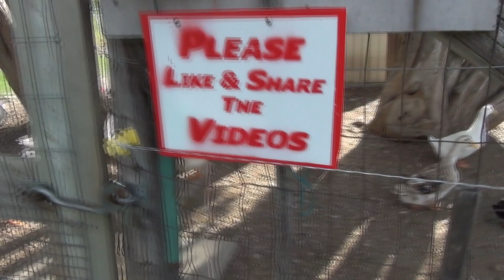No One Dead Today #71 Ducks For The Homeless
I snuck outside this morning and did a controlled duck rush, learned my lesson yesterday.

I took down 47 and 16 ducklings to the barn today, the hatch got seriously screwed up by the incubator tray not turning.

Plus a surprise announcement…

What we need for the show, but can’t afford to buy right now

Or Get a limited edition official “50 Ducks In A Hot Tub” T-shirt today

Or

2 x Sony HDR-CX430 Cam
2 x Mennon 46mm 16:9 Screw Mount Rectangular Wide Angle Lens Hood
2 x Rode SVM Stereo Video Mic with Deadkitten Artificial Fur Wind Shield
2 x 1,100m/h battery packs X 2
2 x 64 gig SD Memory Card Class 10
2 x Opteka X-GRIP Professional Camera / Camcorder Action Stabilizing Handle with Accessory Shoe

7 x Pivothead Durango 1080p HD video glasses for true Point of View recording
Sony HDR-CX440

Kodak 10 Megapixels 720p Easy Share Camera M1033HD

8:31,18:22